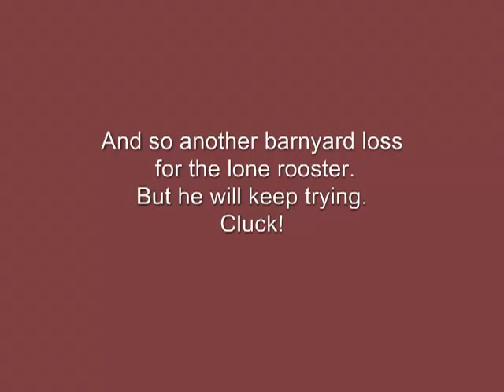Rooster Drama at Old Sturbridge Village--The Lone Rooster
The Lone Rooster with no hens tries to get in the hen house.  April 19, 2010.